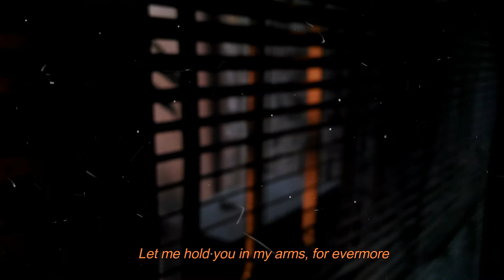III. urn (Childish Gambino cover)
Made this cover lyric video out of boredom. Hope you guys like it!

Original song by Childish Gambino
Mixing & editing by Noni
Instrumental by Juangatillo on Youtube